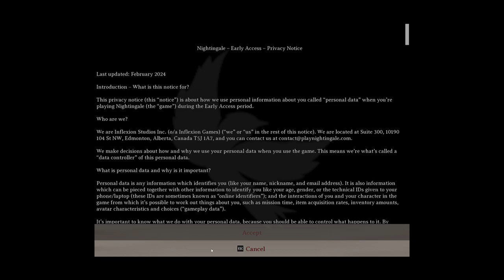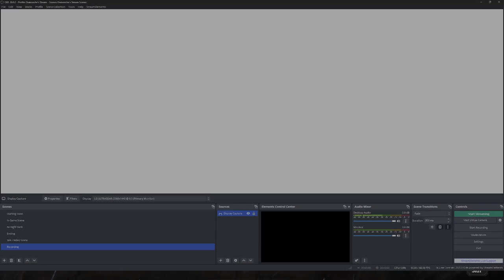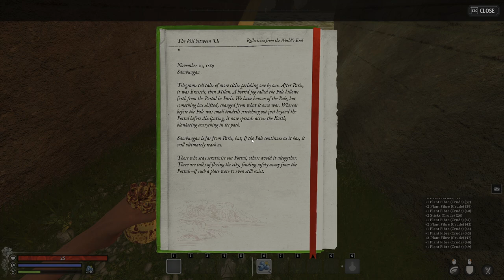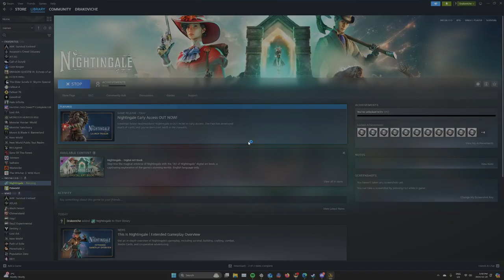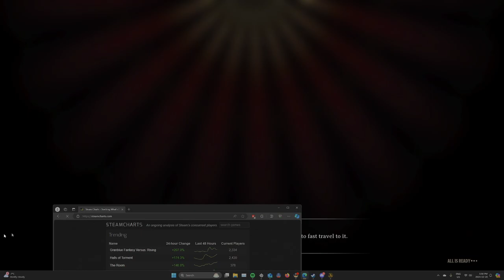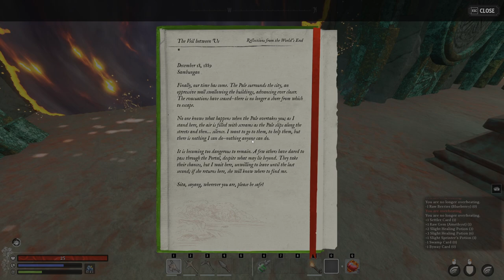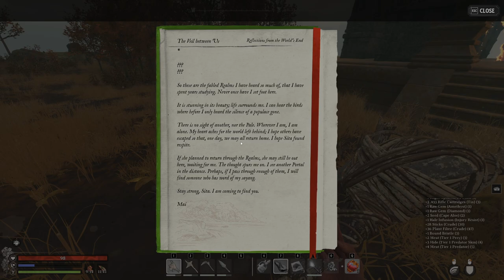Nightingale: Hardcore Day 1 - First Look & Tutorial Gameplay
Dive headfirst into the hardest difficulty of Nightingale with this first-look gameplay experience! Witness the initial two hours of this captivating survival game, including character creation, tutorial progression, and exploration across diverse realms like forests, deserts, swamps, and beyond. Experience the challenges and triumphs of a hardcore survivor! Watch now and conquer the unforgiving world of Nightingale.